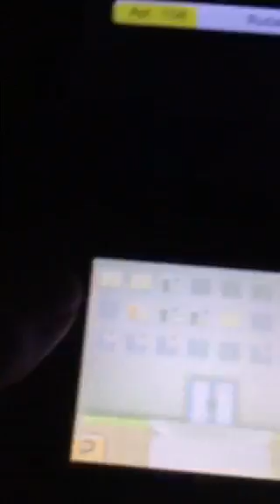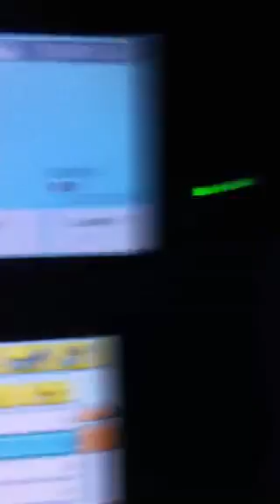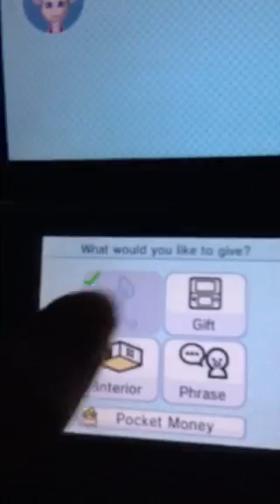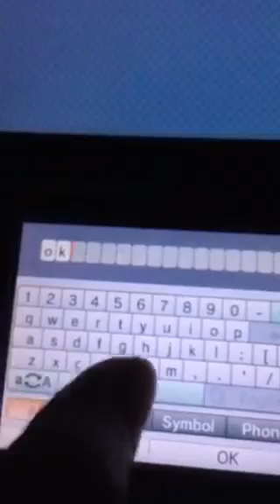Playing Tomodachi Life After 6 months, Super exciting, also not really.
Eww my screen is gross. Also volume gets louder at the beginning, sorry for that 😓